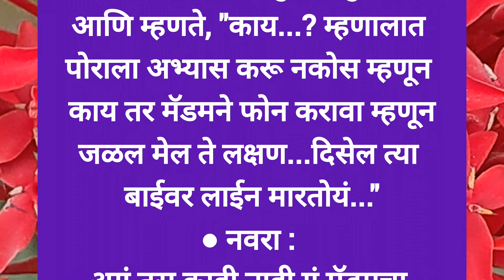चावट नवरा आणि कडक बायको | Marathi Jokes | मराठी जोक्स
Your Query:
Joke
Jokes
Joke in marathi
funny jokes
short jokes
Best jokes
Jokes in marathi
Chavat jokes
विनोद जोक्स
भन्नाट मराठी जोक्स
हास्यतंरग
Vinod joke
गावठी विनोद
सर्वोत्तम विनोद
marathi funny jokes
हास्य विनोद
भन्नाट मराठी जोक
Desi chutkule
Chutkule joke
Chutkule comedy
Chutkule Video
काॅमेट्री चुटकुले
मजेदार जोक्स
memes
Comedy memes
हास्य
Hasy
Best memes
marathi status
मराठी स्टेटस
funny video